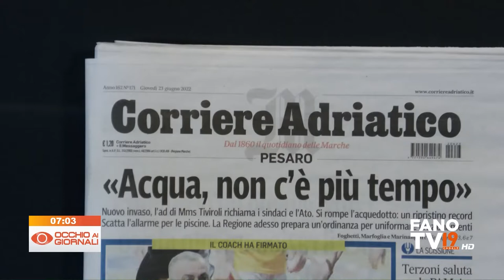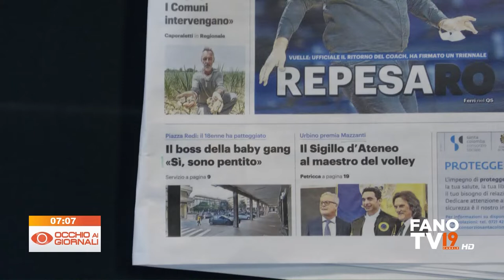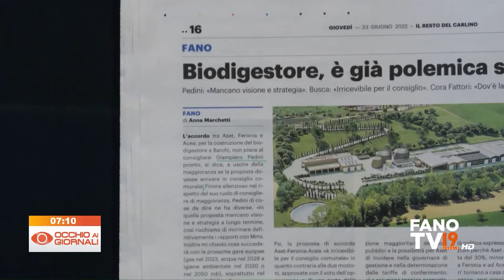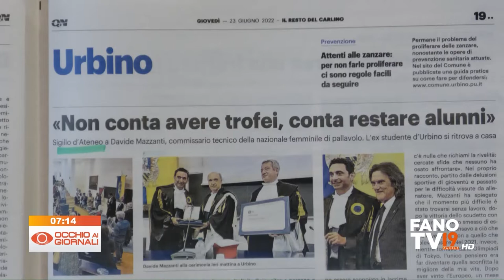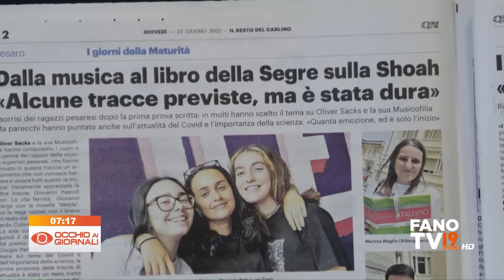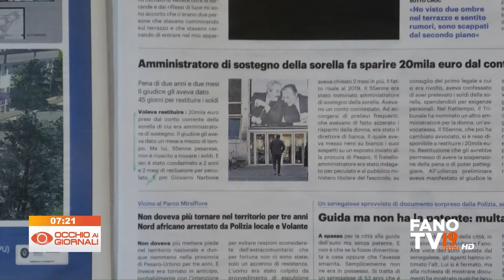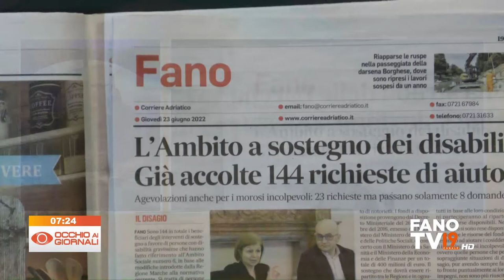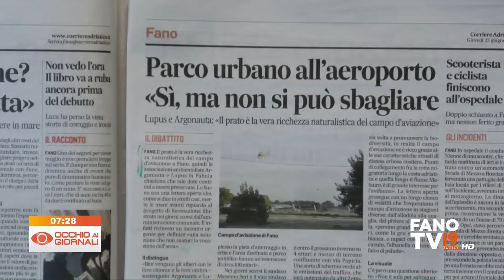Occhio ai Giornali 23 giugno 2022